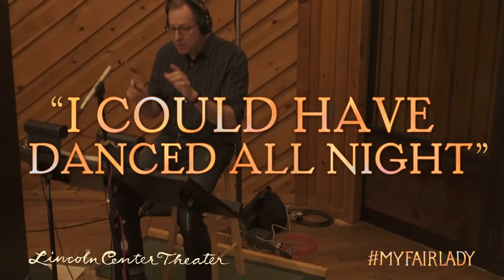MY FAIR LADY - "I Could Have Danced All Night"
Enjoy this peek inside the cast recording of Lerner & Loewe’s MY FAIR LADY, featuring Lauren Ambrose singing “I Could Have Danced All Night.”  Now playing on Broadway at the Vivian Beaumont Theater.